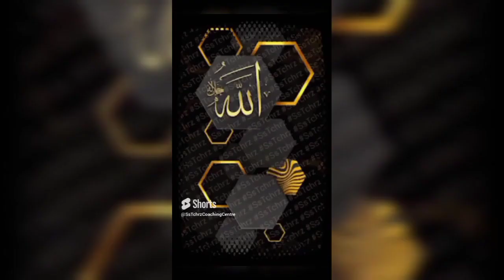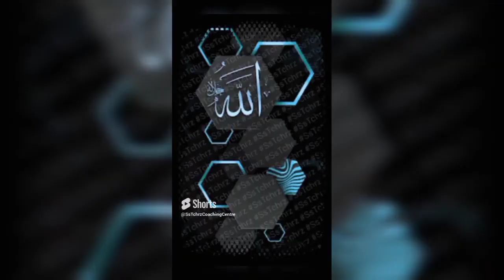SsTchrz | Shab-e-Qadar Mubarak | Islamic Status Video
SsTchrz | Shab-e-Qadar Mubarak | Assalam Alaikum | WhatsApp Status | Naat